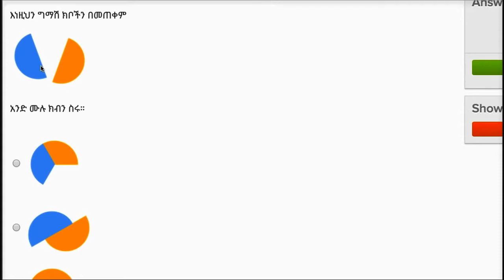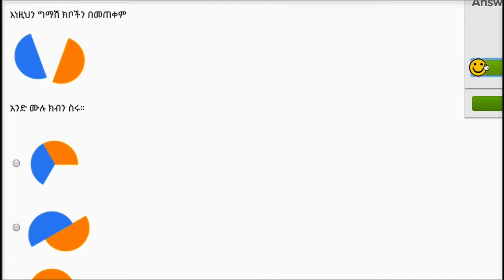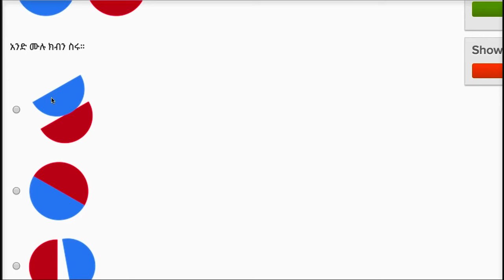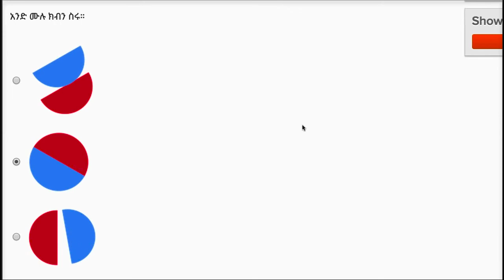05. ቅርፆችን መስራት | Composing shapes | Khan Academy Amharic | Yimaru - ይማሩ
Lesson: ቅርፆችን መስራት | Composing shapes
Subject: ጂኦሜትሪ | Geometry
Course: Early Math
Content Source: Khan Academy